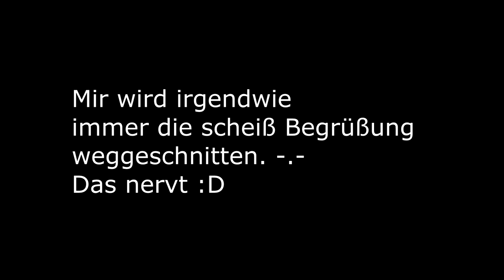ARK #6 - Die Rückkehr ins Tal! - Let's Play ARK Survival Evolved [Deutsch] [Full/HD]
|Ark Survival Evolved|
Open World Dino-Survival von Studio Wildcard (2015)